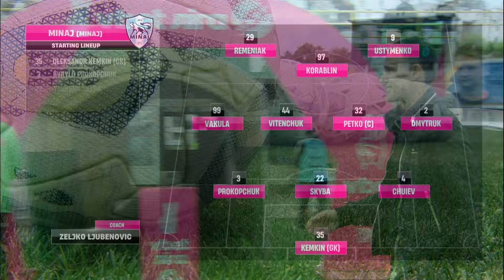Ворскла - Минай 2-3 | 28 тур VBET Ліги 23/24 | HIGHLIGHTS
11 травня 2024 року, 13:00. Полтава, стадіон «Ворскла» ім. О. Бутовського. 570 глядачів. +18 градусів.

«Ворскла» — «Минай» - 2:3
Голи: Павлюк (36), Глущенко (55) — Ременяк (68), Павлюк (78, автогол), Вітенчук (90+11, з пенальті).

На 90+6-й хвилині Феліпе не забив пенальті (воротар).

«Ворскла»: Ісенко, Крупський, Пердута, Павлюк, Бацула, Скляр (Челядін, 57), Сіссоко — Кане (Корнієнко, 81), Глущенко (Феліпе, 85), Мякушко (Нестеренко, 81), Степанюк.

«Минай»: Кемкін, Скиба (Семотюк, 62), Чуєв, Прокопчук, Дмитрук, Вітенчук, Петько (Нємчанінов, 75), Ременяк, Кораблін (Гунічев, 46), Устименко (Корнійчук, 90), Вакула (Попов, 90).

Попередження: Степанюк (28), Челядін (64), Глущенко (81), Феліпе (85) — Петько (3), Скиба (35), Вакула (90+2).